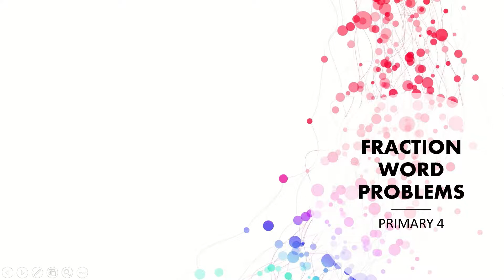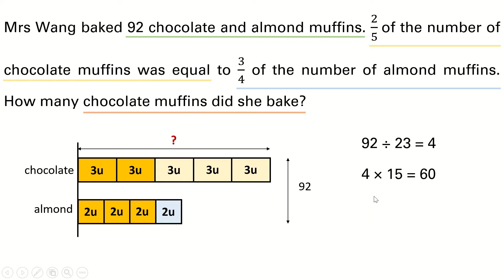Singapore Maths | Primary 4 | Fraction Word Problem | Q4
Fraction Word Problem
Singapore Model Method